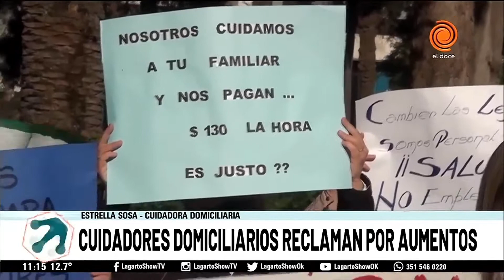Cuidadores domiciliarios reclaman por aumentos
Mirá el video, comentalo y compartilo 👀